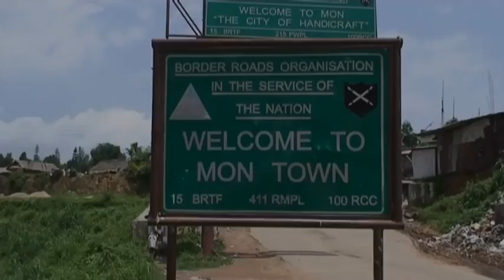Headhunters of Nagaland-Episode 52 sd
After more than 20 yrs, Nagaland was finally been opened to Westerners, so I was determined to visit and verify that the headhunters had all been converted to Christianity...

As discussed on BBC News - Nagaland dog meat; there are some strange customs here. Like the fido special meal for guest. I therefore invited Nagaland friends to my house for chicken dinner to avoid that awkward moment when I bark 'what is this chewy meal?' for more dog details.

Nagaland is a remote jungle area in NE India that has more in common with its neighbor Myanmar. I discovered that the past is not so distant in this part of the world.

Headhunters of Nagaland Video Details

Mon town is the district capital in the state of Nagaland, a remote region of NE India along the Myanmar border.  It is best known for its 13 headhunting tribes.

The area is so remote that it has never been militarily conquered.  That is until the US army arrived in WWII to build a road through Burma to support the anti-communist Chinese.

Like the British before them, the US Army preferred to leave them alone.  However, the Southern Baptist missionaries were of a different mind.

They waged a war of conversion and since the 1950’s the tribes have officially abandoned headhunting and have converted to Christianity.

In some cases there are some obvious benefits. However, the area is still in a state of war. A war of independence and only last year was the state opened to foreigners.

So I decided that I needed to leave the modern town and visit a local village so I could verify that headhunting really was a thing of the past.

It doesn’t take long to exit the town of Mon (I was heading to the village of Leangha). The way is clearly marked and trails are obvious

All villages have at least one Morang (or long house) where the young warriors slept until married.

Without electricity life in the village can be very dark and rustic.

Each village has a king who still governs from his throne room. Gongs captured from other villages over time are always of pride. And skulls are still in fashion. Hornbill beaks, elephant jaws to name a few.

But these weren’t the skulls I was looking for. The king assured me that these are all pre-1945 human skulls and that his people are now good Christians

Thinking about the Christian crusades made me wonder about that statement.

So 65 years after WWII, Nagaland is civilized after all.

An interesting historical reference is The Konyak Naga, Yesterday and Today, by Rev. Y. Chingang Konyak, 2008 edition.